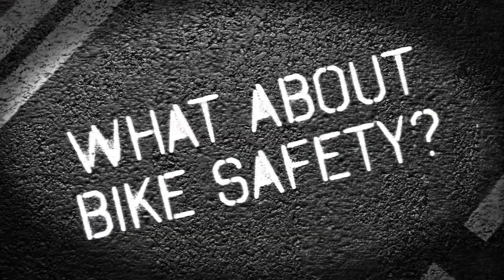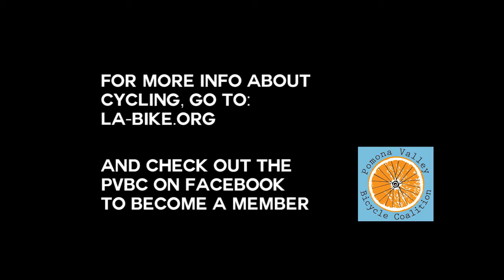PDM, Pomona: Ridin' the 909 with PVBC Mini Documentary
This Upland Cooper Museum John Denver Tribute Band video commercial was created by Proud Digital Media (PDM) video studios in Upland California. For more information on PDM video, photography, editing, studio rental and video advertising services call toll free , email or text .

UPLAND COOPER MUSEUM

To promote Upland Cooper Museum entertainment and fundraising it is important to consider a Proud Digital Media Upland Cooper Museum video commercial that is promoted on the Proud Digital Media network to ensure maximum views for the Upland Cooper Museum video commercial advertisement.

PROUD DIGITAL MEDIA INFORMATION

Proud Digital Media (PDM) video production, video editing and photography studios located in Upland, California offers the nation's first nationwide, multi-platform video advertising. In addition to targeted video advertising that can put a video message on consumer phones in a specific zip code, city, and/or state, PDM offers professional and affordable video production, photography, video editing and studio rental services. PDM video services specializes in working with individuals and organizations on a limited budget, and the extremely effective PDM video advertising guarantees thousands of views on every video promotion.